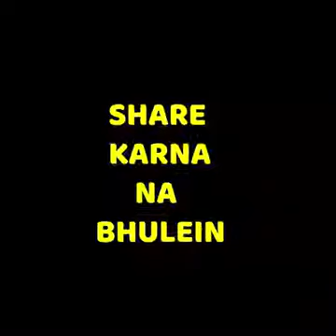TYPES OF A PEOPLE IN A BUS 🚌